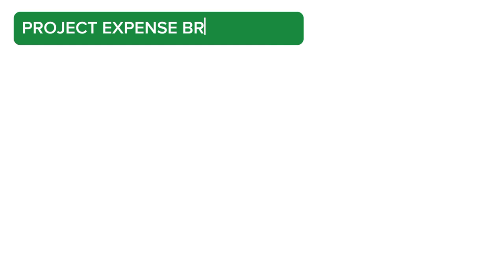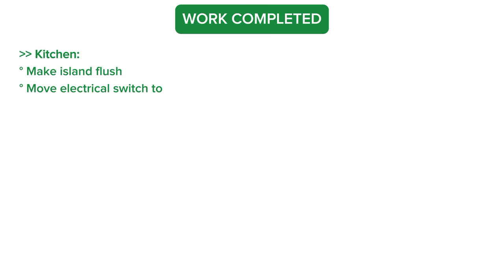Flipping Houses 101 | 21 Days Flip Step By Step - $50k Profit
How about some quick $50k profit in 3 weeks?
We completed our rehab on time and sold in record time also.
Check out expense breakdown and work done to achieve the result in this episode of Flipping Houses 101 | 21 Days Flip Step By Step.